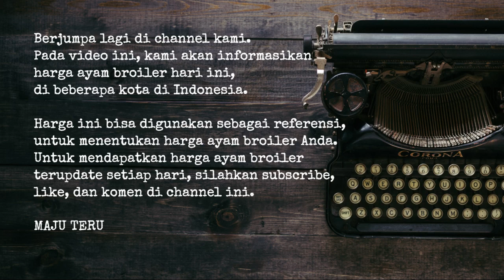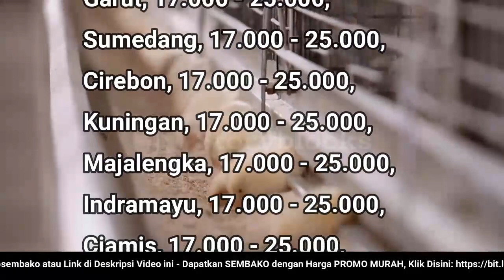🔴 UPDATE: Harga Ayam Broiler Hari Ini, Selasa 9 Agustus 2022